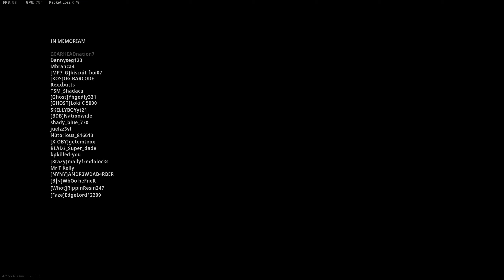Second Place - Solos